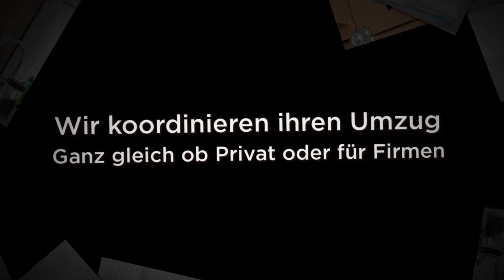Mercurio Umzug & Transport Köln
Steht bei Ihnen ein Standort- oder Wohnungswechsel bevor, dann bietet sich die Zusammenarbeit mit unserem erfahrenen Umzugsunternehmen in Pulheim an. Wir wissen genau, wie wir Ihnen so viel Stress wie möglich abnehmen können, und überzeugen Sie mit einer hervorragenden Planung und Ausführung aller wichtigen Schritte. Schnell können Sie Ihre neuen Räumlichkeiten somit beziehen und auch den täglichen Betrieb wieder aufnehmen. Neben einer großen Expertise setzen wir auf modernes Equipment und erstklassige Fahrzeuge, damit der Umzug reibungslos gelingt.

Unterster Weg 21
50259 Pulheim